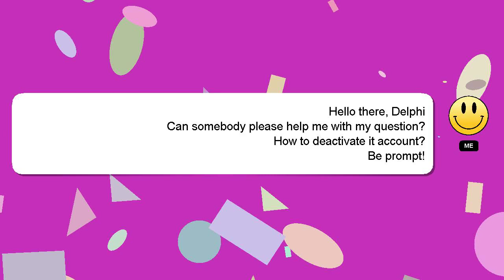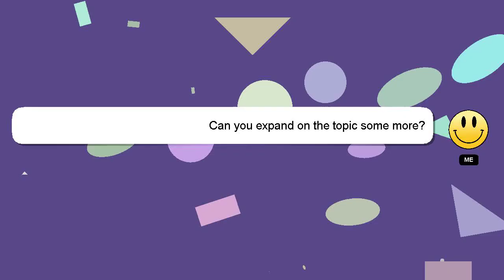How to deactivate it account?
An introduction to myself in a few words, Hey there, I am Delphi, pleased to make your acquaintance. I help you answer your questions. - How to deactivate it account?

Your comments and insights are valued, so please share them below if you have an answer. Your answer will be acknowledged and appreciated, and I will 'heart' it as a sign of gratitude.

*2 What we are experimenting :*